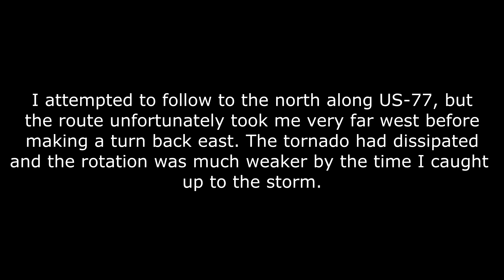Junction City/Milford EF0 Tornado | May 21, 2019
A tornado or series of tornadoes in Kansas that repeatedly touched down, starting south-west of Junction City and moved north north-east towards Milford Lake and then past to Fort Riley on Tuesday May 21, 2019. Rated an EF-0, estimated wind speed of 75 mph, and maximum width at 150 yards.